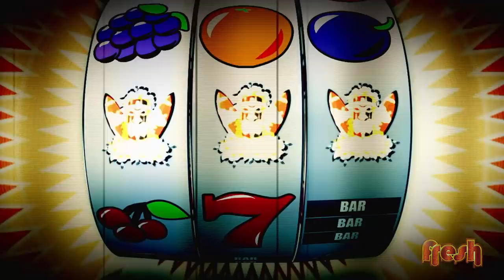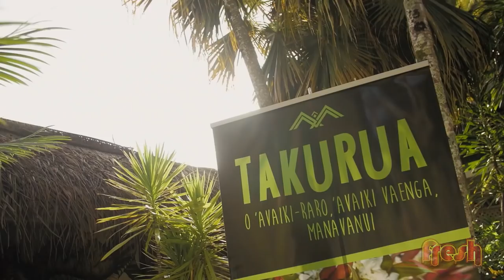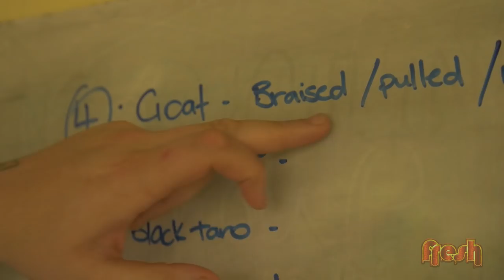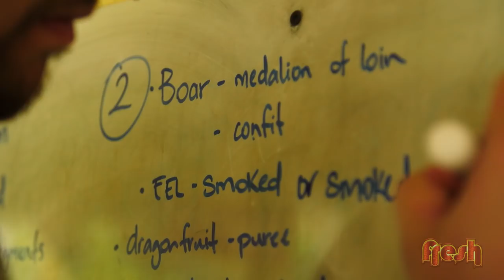Fresh Season 8 Episode 31 - Northern Mystics Phoenix Karaka & Samon Nathan host fresh out the gym!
This week Phoenix Karaka and Samon Nathan of the Northern Mystics are hosting Fresh from the gym!

Find out more about these two athletes in ‘My World’, we check out some mouth-watering dishes at a Cook Island food festival in Raro, and our funny Tongan tokos: Nox & Josh, teach us how to open cans - Fresh style!